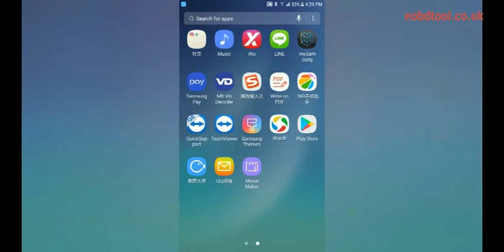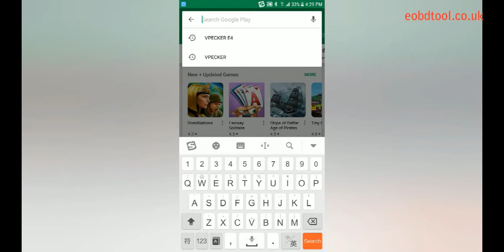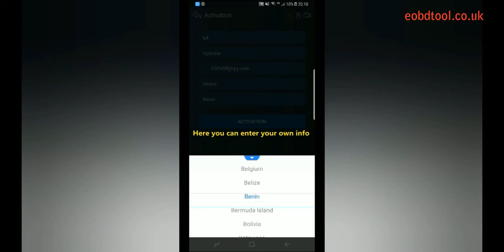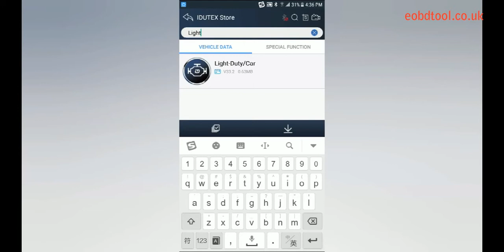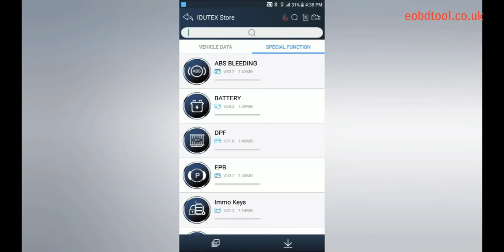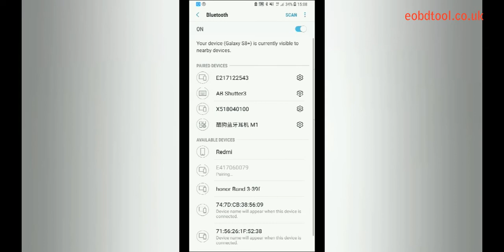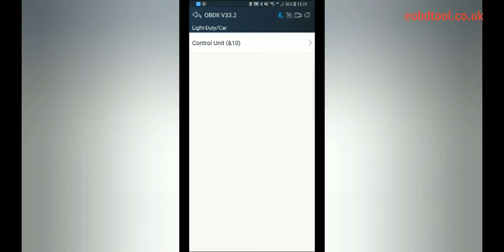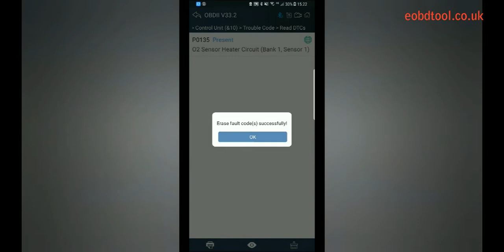Vpecker E4 Phone Diagnostic Tool User Guide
VPECKER E4 phone, android based multi-functional diagnostic Application in the phone by IDUTEX, covering over 73 manufactures. It meets the customer's requirement and would be the best choice for workshop and mechanics.